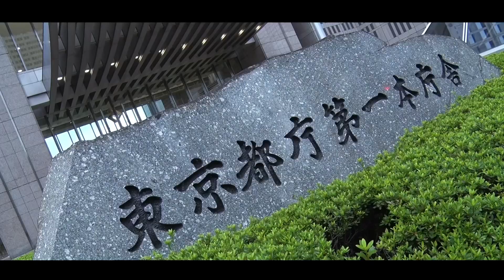日本代表チームウェルカムセレモニー【ラグビーワールドカップ】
9月13日（金）～19日（木）日本大会に出場する20チームを歓迎する「チームウェルカムセレモニー」が日本国内20カ所で開催されました。

歴史や文化が根付いた会場に招待し、日々の努力、出場の栄誉を称え、トーナメントでの活躍を祈願するとともに出場チームと公認チームキャンプ地を結ぶ機会となる重要なセレモニーです。